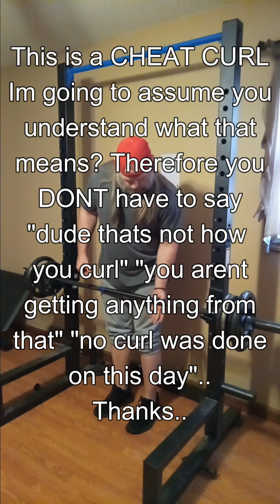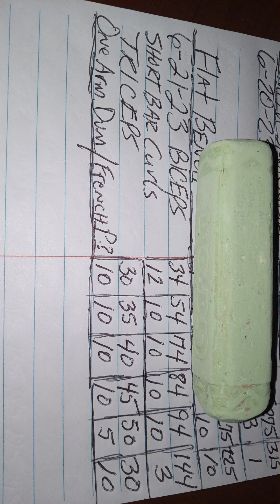BarBell Curl & Dumbbell OverHead Ext 6 21 23